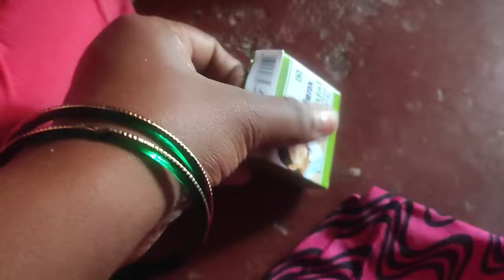😭ಹೀಗೆ ಮೋಸ ಮಾಡ್ತಾರೆ ಜನ ಅಂತ ಗೊತ್ತಿರ್ಲಿಲ್ಲ.. ಪುಟ್ಟು ಮಕ್ಕಳನ್ನ ಇಡ್ಕೊಂಡು ಸೀರೆ ವ್ಯಾಪಾರ ಮಾಡ್ತಿದ್ರೆ ಹೀಗೆ ಮೋಸ